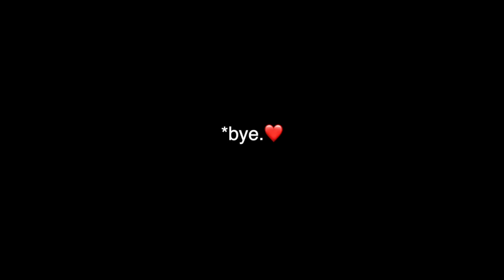A sad day for Willow. | Vlog 712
A full week of post-chemo catch up for me in the sheep barn.
With fall lambing quickly approaching, we've had pending jobs that keep getting pushed off by less than ideal weather.

One being weaning our summer lambing group... and we've got a few special mama's who will be saying goodbye to their babies.
Willow is one of them.
She has done an amazing job as a first time mom, raising a beautiful set of twins.

Also spent some quality time with Jess as she is slowly improving daily, but also getting a bit stir crazy after weeks of being housebound.

Mail:
N0M 1X0